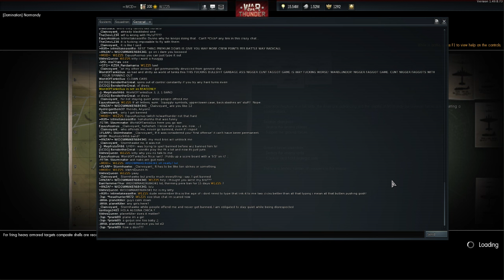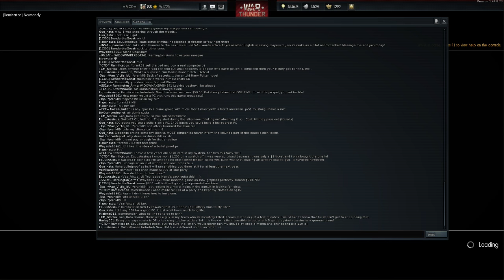D-Day Combined Battles 7x7 302nd vs WFPK and DNW vs 221B